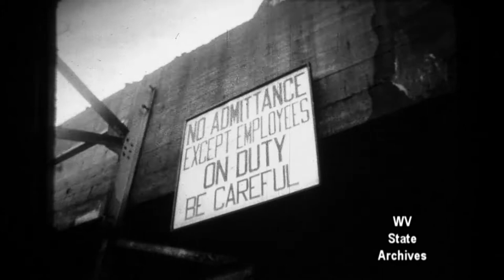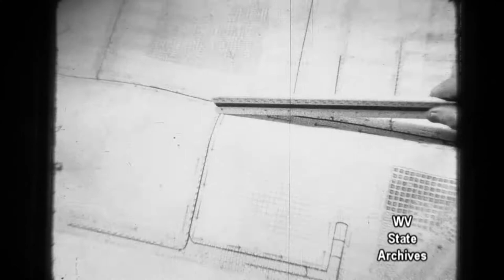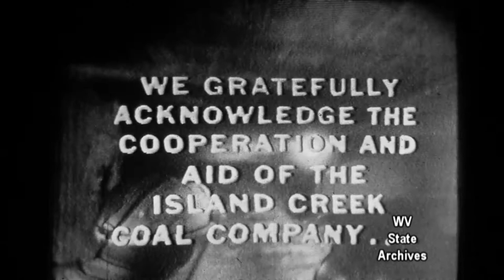WSAZ Coal King on a Tottering Throne ca 1962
Part I of a documentary with narration and interviews by WSAZ news director Bos Johnson.